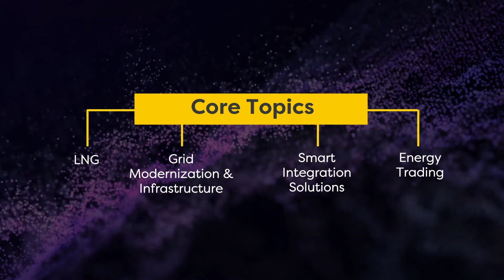EGAT Series: Powering Thailand’s Energy Transition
As the energy transition gathers pace across ASEAN, Thailand can be seen as a leader in driving change across her power sector. The current power development plan (PDP 2018–2037) shows the country’s ambition to embrace renewable energy, by 2037, power production is expected to come from natural gas (53%), non-fossil fuels (35%), and coal (12%). Meanwhile Thailand’s power utilities have embraced novel technologies, exploring the opportunities for blockchain, smart grids and digitalisation.

Across 4 live episodes, we will hear the future EGAT Governor outline the strategic direction EGAT will take and her investment priorities in the short- to medium-term. We will examine the new businesses EGAT is seeking to develop by exploiting the opening of Thailand’s LNG market, how expertise in providing flexibility in both generation and across the grid is needed to support RE growth, and understand how EGAT seeks to support Thailand’s ambition of becoming Southeast Asia's power-trading middleman.